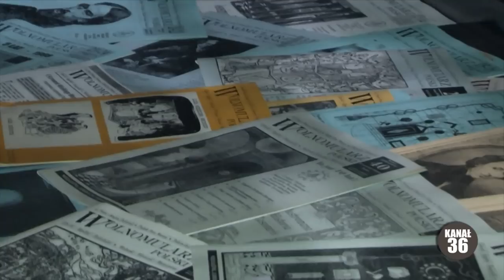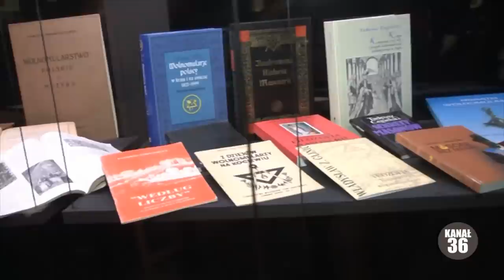Tadeusz Cegielski: Masoneria - dla kogo? (2) Odkrywamy Masonerię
Odkrywamy Masonerię - cykl poświęcony wolnomularstwu. Profesor Tadeusz Cegielski opowiada o potrzebie istnienia wolnomularstwa oraz o adeptach Sztuki Królewskiej w Państwowym Muzeum Etnograficznym w Warszawie - nagrania z lipca 2012 roku. Tadeusz Cegielski, historyk, specjalista w dziedzinie historii nowożytnej, historii idei i historii kultury, wolnomularz, obecnie wielki mistrz honorowy Wielkiej Loży Narodowej Polski oraz wielki namiestnik (zastępca) wielkiego komandora Rady Najwyższej Polski 33. stopnia Rytu Szkockiego Dawnego i Uznanego. Pretekstem do nagrań cyklu Odkrywamy Masonerię była wystawa: Legenda Mistrza Hirama. Obraz farmazona w kulturze ludowej i nie tylko... w Państwowym Muzeum Historycznym w Warszawie. Narracja i scenografia wystawy wprowadzają zarówno przyjaciół jak i wrogów wolnomularstwa, czyli Sztuki Królewskiej w tajemniczy świat, w którym wszystko jest symbolem. Wystawa, zaprezentowana w kadrze, jako tło wypowiedzi profesora Tadeusza Cegielskiego prezentowała wiedzę na temat dziejów, stopni i bogatej obrzędowości masonerii przy jednoczesnym poznaniu ludowych przesądów składających się na czarną legendę wolnomularstwa.